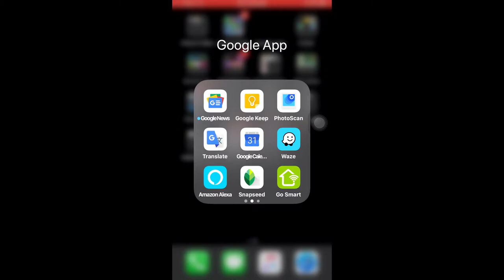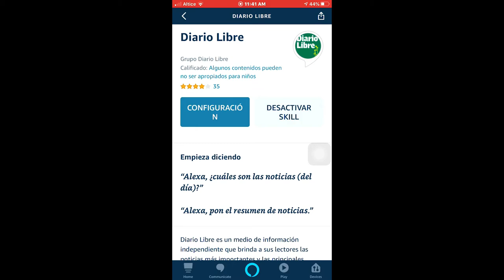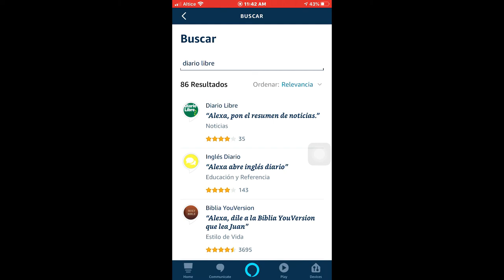Como Poner Noticias de Diario Libre en tu Asistente de Alexa para que te de las noticias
Te mostrare como poner diario libre,   en tu asistente de alexa para que escuches las noticias y estés informado en el dia a dia,  Alexa solo durara un minuto leyendo los embabezado de las noticias de diario libre.